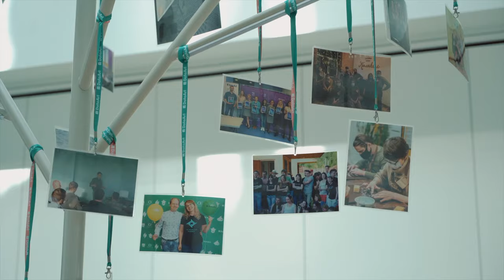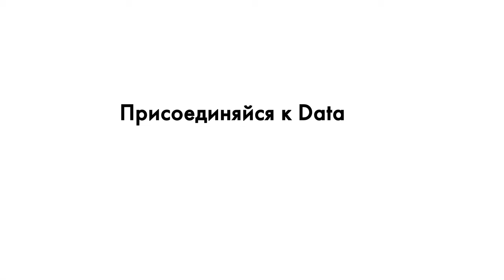Практикантская программа DataArt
С 2004 года успешно работает практикантская программа DataArt. Каждый пятый специалист попал в компанию через стажировку. Цель практикантской программы — как можно скорее вывести специалиста на уровень, который позволит ему самостоятельно работать в IT-проектах.

Своевременно узнавать обо всех образовательных проектах и событиях вы можете в телеграм-канале